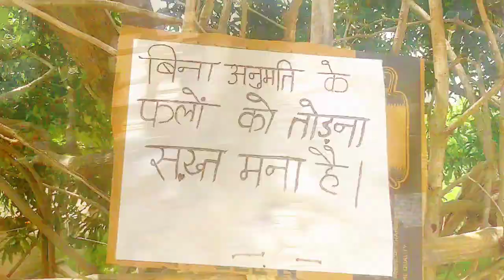April 30, 2021